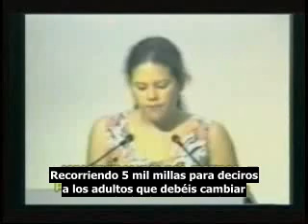Maravillosa niña de 12 años enmudeció a las Naciones Unidas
Suzuki-Cullis asistió a la Cumbre de Medio Ambiente y Desarrollo "The Earth Summit", celebrada por la ONU en Río de Janeiro. Junto con los miembros del grupo (Michelle Quigg, Vanessa Suttie y Morgan Geisler), Cullis-Suzuki presentó en dicha conferencia, ante los representantes de la ONU, un discurso conteniendo cuestiones ambientales desde la perspectiva de los jóvenes, donde luego de su lectura por ella misma fue aplaudida. En 1993 fue reconocida en el Programa de las Naciones Unidas para el Medio Ambiente Global 500 Roll of Honour. En 1993, Doubleday publicó su libro Decirle al mundo, 32 páginas de medidas ambientales para las familias. En 2002 se graduó de la Universidad de Yale con una Licenciatura en Ecología y Biología Evolutiva. En 2004 se inscribió en un curso de postgrado en la Universidad de Victoria para estudiar Etnobotánica con Nancy Turner.